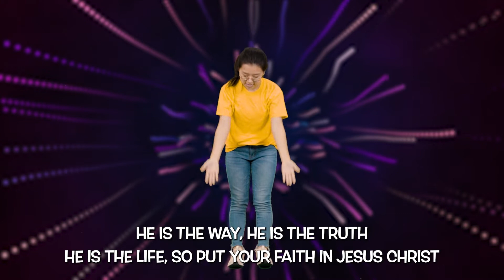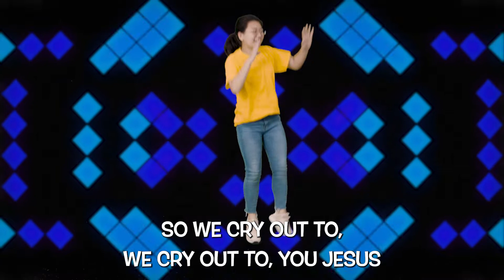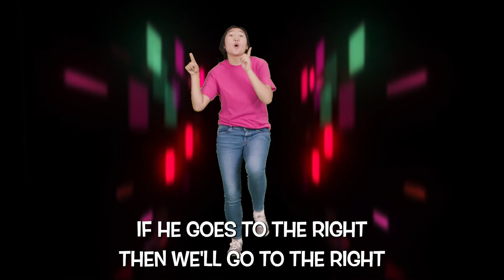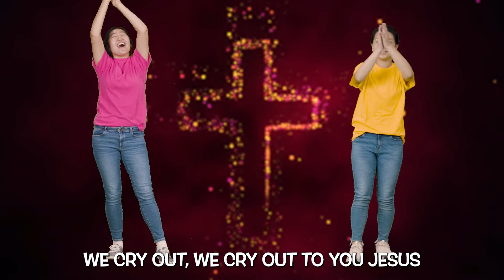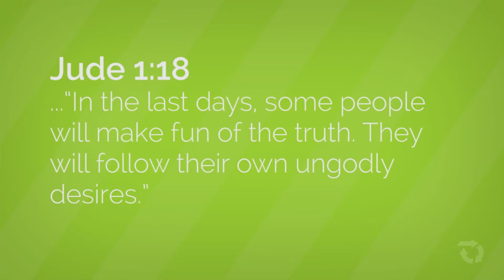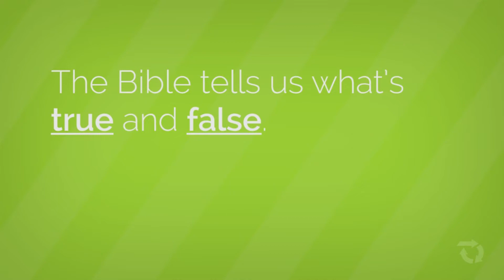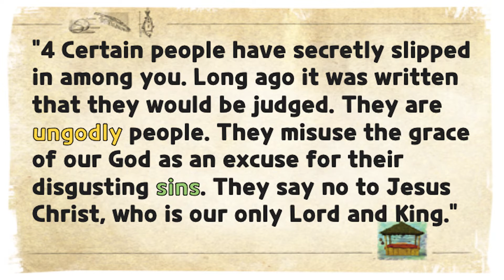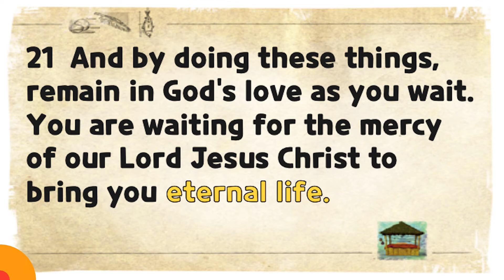[Sonlight Kids] October 10, 2021